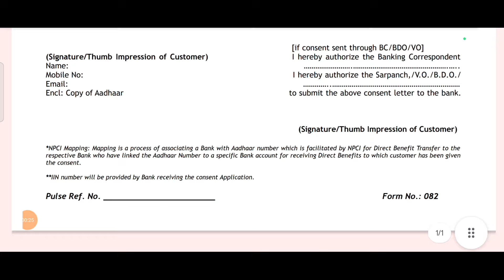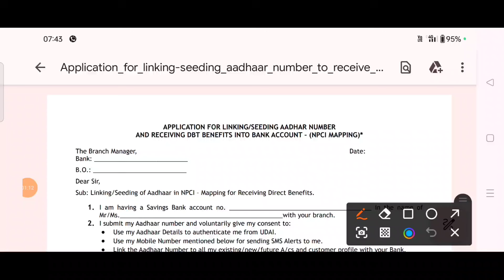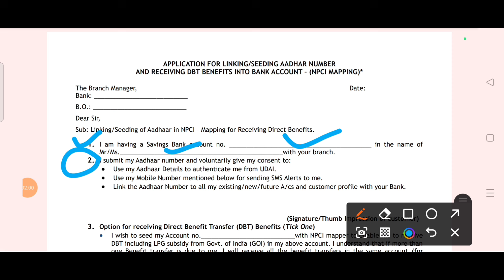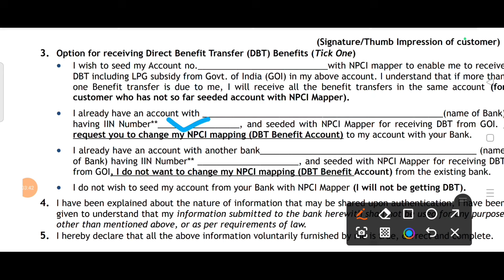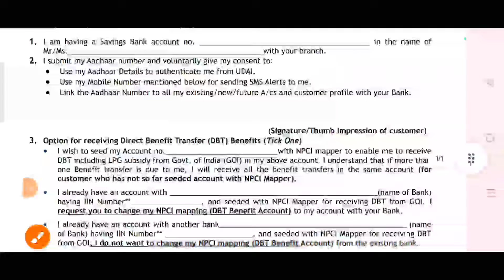dbt link Form kaise bharen odia/dbt link online/dbt link kaise karen/how to activate DBT 2024/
npci link bank Form kaise bharen odia/dbt link online/dbt link kaise karen/how to activate DBT 2024/

dbt link check online ✅npci bank link check ✔️/how to check Dbt link status/adhaar seeding check ✔️

DBT active Prosess in mobile/Dbt link account check/npci link bank account check online 2024/nuapada

DBT active Prosess in mobile/How to active Dbt/How to Enable Npci/Adhaar bank seeding Online prosess